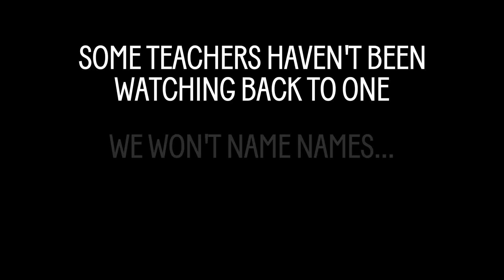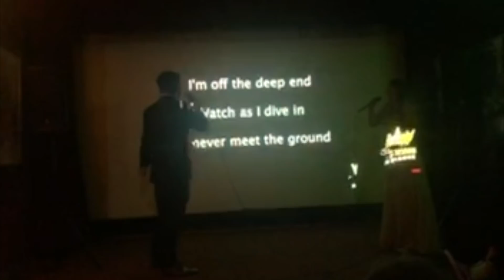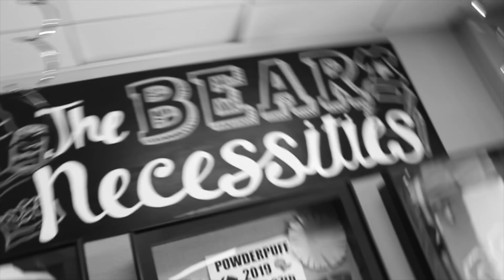GVTV's Back to One - S1E4